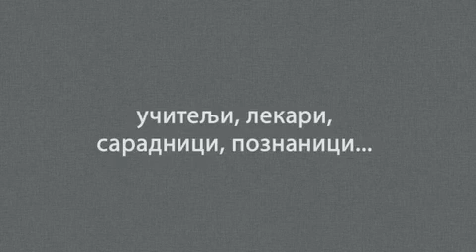29. septembar 2020.